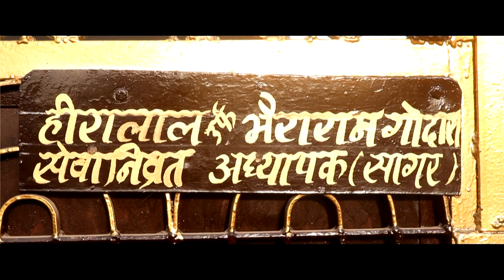Leela weds Rajesh & Pooja weds Raju_27 feb 2020_Godara family Sagar_Wedding Highlight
Shoot & edit by D. Sharma , Bikaner, M.-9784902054